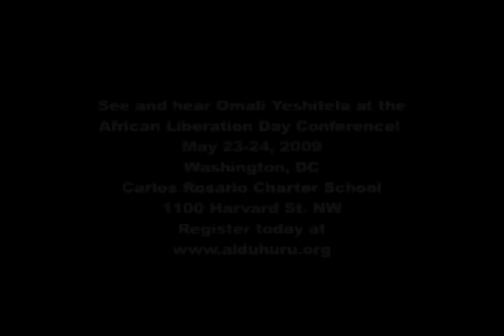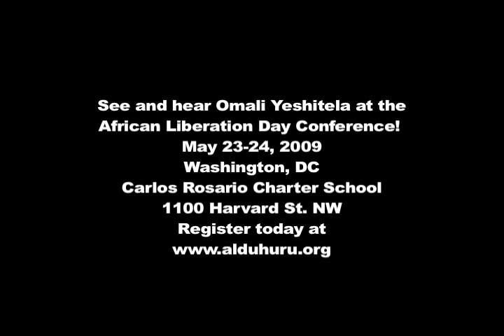Chairman Omali Yeshitela speaks in Nairobi, Kenya on building One Africa! One Nation!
Omali Yeshitela, Chairman of the African Socialist International (ASI), made the keynote presentation at the ASI's East Africa Regional Conference in Nairobi Kenya held on April 9-10, 2009. Despite the looming threat of instability there with a repressive neocolonial government on the brink of collapse, the conference was very successful. Watch the keynote address here.